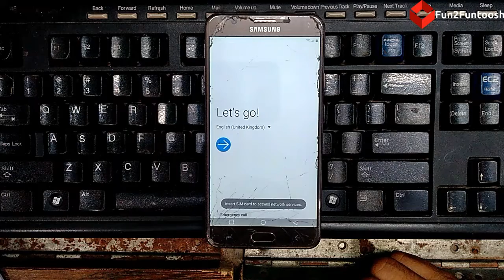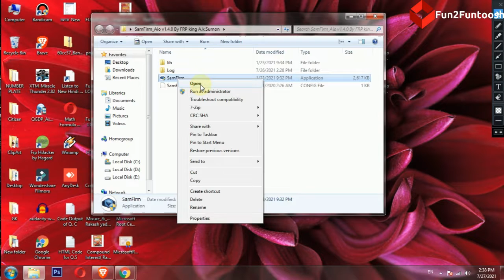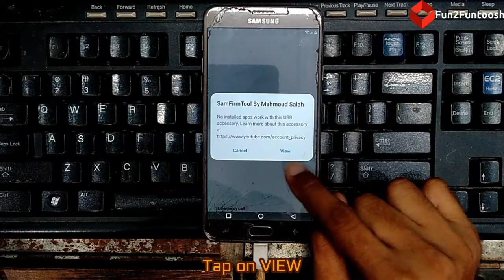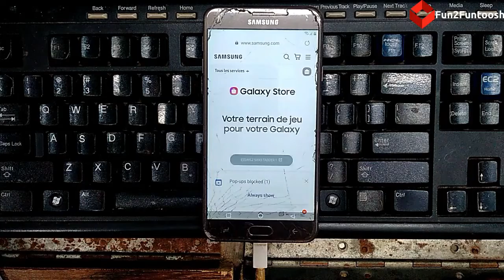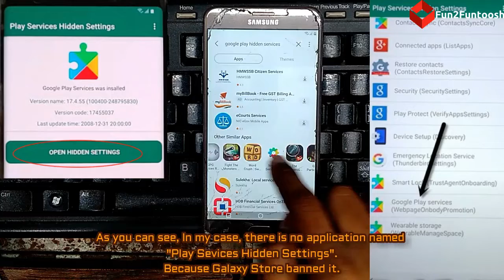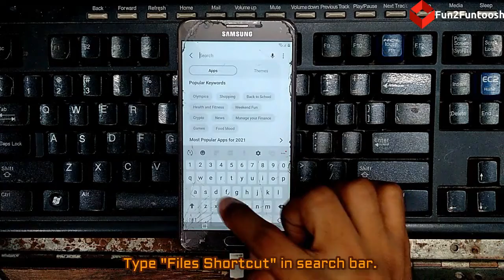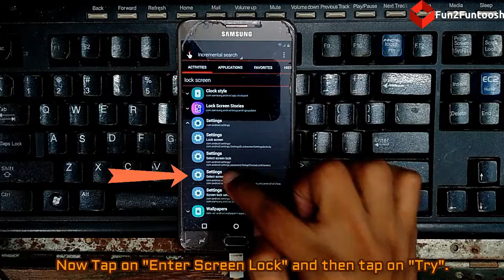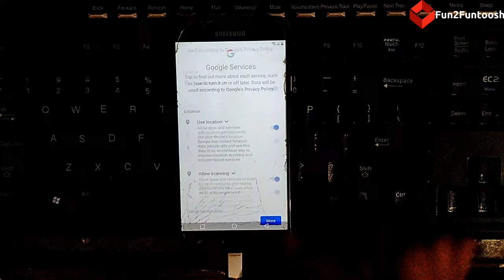All Samsung||Galaxy J7 Prime 2|| FRP Bypass||No method working, TRY this,101% WORKING||in HINDI||F2F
play services hidden settings not working in samsung galaxy j7 prime
PIN windows not working
frp bypass apk not working
samsung galaxy j7 prime 2 frp bypass,
samsung (SM-G611F) frp bypass,
samsung SM-G611F remove google account,
samsung ke phone me frp kaise hateye,
samsung ke phone me google account kaise hataye,
how to remove google account in samsung SM-G611F,
samsung ka phone unlock kaise kare,
samsung ke kisi phone ka lock kaise tode,
how to remove frp lock in samsung phone,
how to remove google account from samsung phone,
remove frp fron latest security patch in samsung phone,
how to unlock samsung phone,
google account manager apk not working,
samfirm aio tool,
samsung usb driver,
microsoft .net framework,
frp bypass,
frp lock,
bypass google account 2018,
frp files,
frp bypass samsung,
frptools,
google bypass,
frp unlock,
frp files bypass,
frptools,
frp bypass google account,
google account manager j2,
google frp,
bypass frp lock,
samsung frp helper v0 2,
bypass google account verification
samsung google account,
remove frp,
frp unlock samsung,
direct google account frp bypass,
samsung frp helper,
samsung a50 frp bypass,
unlock google account,
bypass frp with pc software free,
frp google account,
gmail bypass,
google account manager frp bypass,
frp bypass google account manager,
lavileztechservice sign in to google account,
frp google account manager,
youthsgalaxy google account,
files for google account bypass 2020,
remove frp lock,
frp lock removal software,
google account manager techeligible,
samsung a10 frp bypass without sim,
samsung a10s frp bypass android 10,
google account manager frp,
galaxy s7 remove google account lock,
samsung j7 frp bypass 2020,
vnrom,
frp bypass,
vnrom bypass,
frp files,
vnrom frp,
frp files bypass,
frp vnrom,
easy frp bypass,
msa frp bypass,
frp bypass files,
bypass frp 09 2016,
samsung j2 frp bypass,
google account manager pangu,
frptools,
pangu frp unlocker,
vnrom frp bypass,
lavileztechservices,
frp bypass samsung,
google play services hidden settings not working,
 security patch level 1 april 2021,
How do I turn on hidden settings on Android?,
How do I make Google Play services work again?,
How do I fix Google Play services not supported?,
Why can't I Force stop Google Play services?,
google play services hidden settings app,
google play store hidden settings,
google play services hidden settings apk,
this content isn't available on your phone anymore samsung frp bypass,
google play services hidden settings apk download,
google play services hidden settings frp bypass,
google play services hidden apk,
google play services hidden settings samsung store,
samsung frp bypass this content isn't available on your phone anymore,
android hidden settings pro apk,
samsung j nxt frp bypass,
samsung j2 ka frp bypass kaise kare,
samsung j7 ka frp bypass,
samsung j7 frp bypass kaise karen,
samsung frp bypass latest security,
samsung frp bypass latest security 2021,